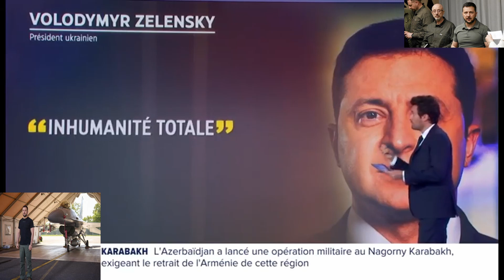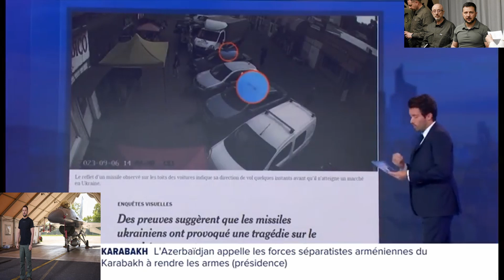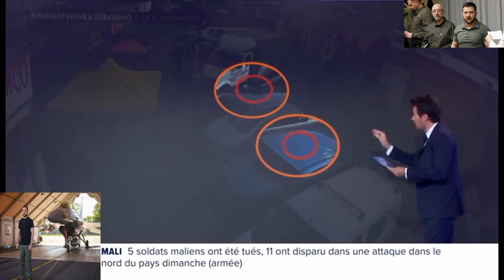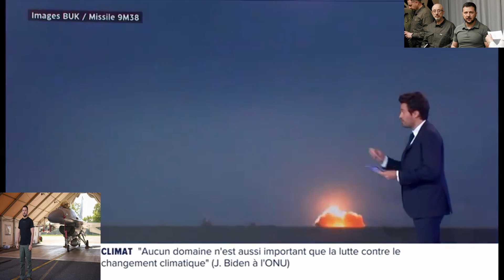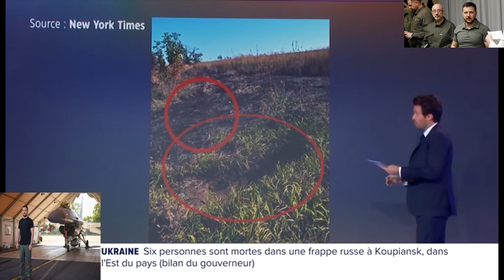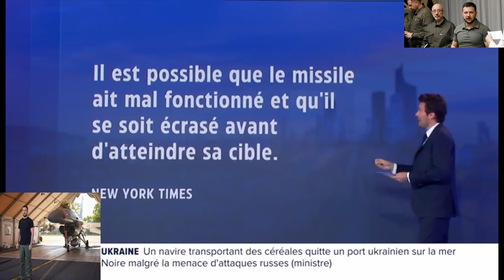GUERRE EN UKRAINE : quand l'Ukraine chercher a tout prix la troisièmes guerre mondiale en bombardeme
GUERRE EN UKRAINE : quand l'Ukraine chercher a tout prix la troisièmes guerre mondiale en bombardement son propre marche